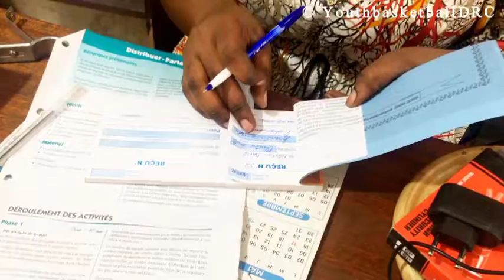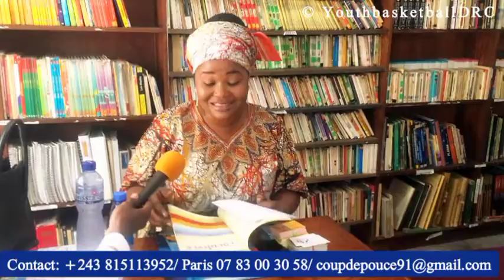AJAKM veut ramener tous ces basketteurs à la bibliothèque, et a choisi l'association coup de pouce